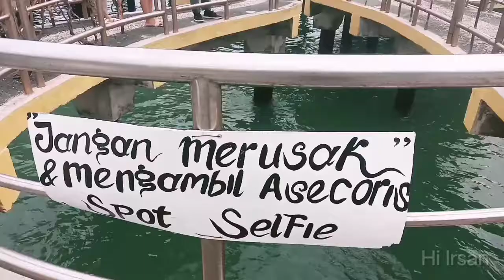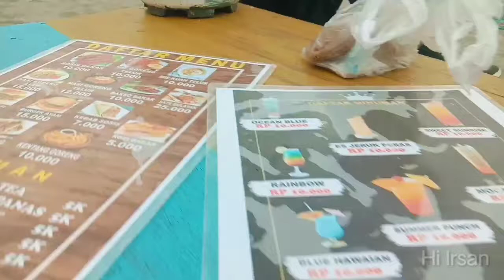Pantai Senggigi Lombok !!! Bagus juga Yaa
Pantai Senggigi adalah tempat pariwisata yang terkenal di Lombok. Letaknya di sebelah barat pesisir Pulau Lombok. Pantai Senggigi memang tidak sebesar Pantai Kuta di Bali, tetapi seketika kita berada di sini akan merasa seperti berada di Pantai Kuta, Bali. Memasuki area pantai Senggigi, wisatawan seta merta disapa oleh lembutnya angin semilir yang menenangkan. Pesisir pantainya masih asri, walaupun masih ada sampah dedaunan yang masih berserakan karena jarang dibersihkan. Pemandangan bawah lautnya sangat indah, dan wisatawan bisa melakukan selam permukaan (snorkeling) sepuasnya karena ombaknya tidak terlalu besar. Terumbu karangnya menjulang ketengah menyebabkan ombak besarnya pecah di tengah. Tersedia juga hotel-hotel dengan harga yang bervariasi, dari yang mahal sampai hotel yang berharga ekonomis.

Jalan jalan sambil duduk di pinggir pantai nikmati sunset ditemani kopi hitam ah mantap..

Subsribe kakak cantik dan ganteng

channel ini berisikan keseharian baik ngevlog aktivitas,  ridiing,  bahkan motovlog untuk jalan jalan,  dan juga dichannel ini akan memberikan pengalaman dan menarik buat temen temen yang suka touring, keliling dan mengunjungi tempat tempat indah di dunia..  Aku suka jalan jalan dan touring buat melepas lelah.. Ketika sibuk dengan pekerjaaan..
Mari mampir sejenak buat kamu yg suka touring ngevlog diatas motor...
Terima kasih..